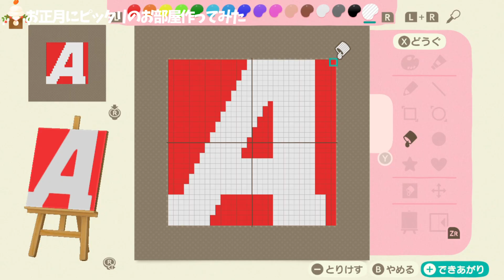格付けチェックの部屋作ってみた｜ハピパラレイアウト｜あつ森｜お正月